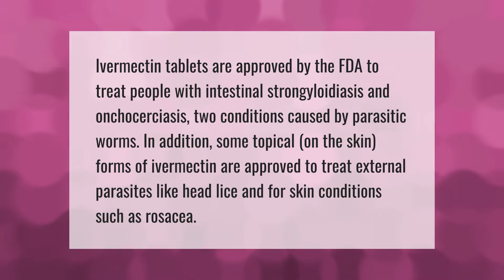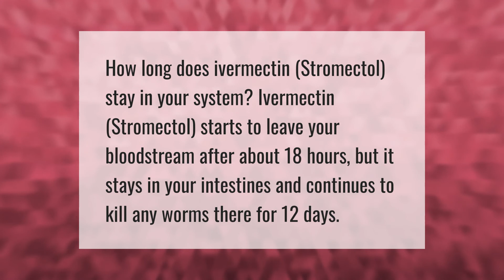What parasites does ivermectin treat?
00:00 - What parasites does ivermectin treat?
00:41 - How long does ivermectin stay in your system?

Laura S. Harris (2021, August 24.) What parasites does ivermectin treat?
    AskAbout.video/articles/What-parasites-does-ivermectin-treat-260735